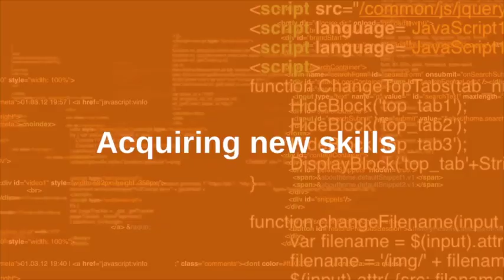CONTACTPROLIVE 29.06.21 GUERRE DE PRIX DE DENREES DE PREMIERE NECESSITELE GOUVERNEMENT CONTRE LA FEC